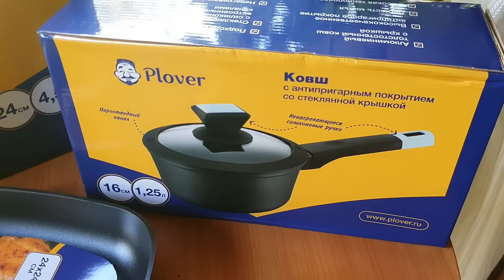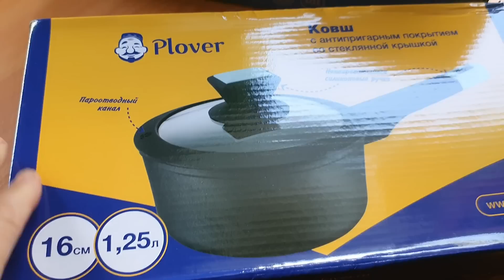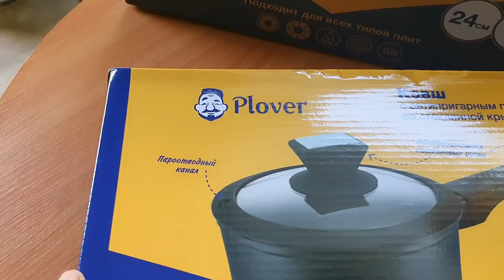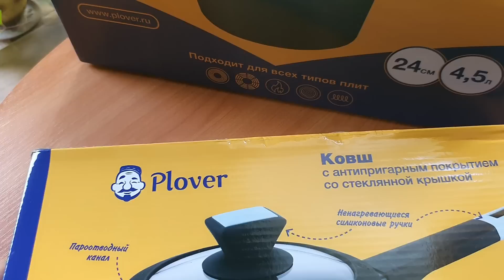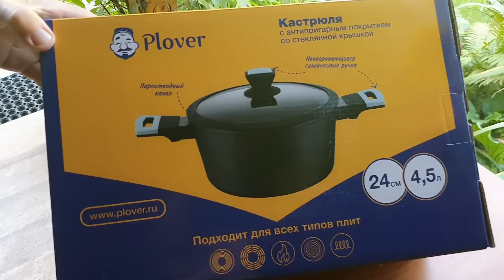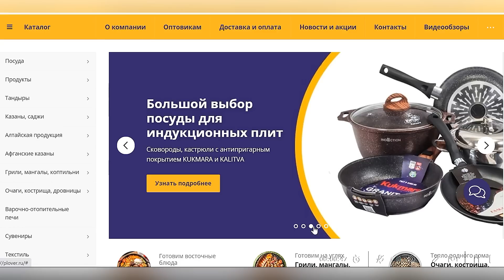Соус из СССР к фаршированным овощам /перцы, кабачки, помидоры, голубцы/ готовлю в посуде plover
Соус к фаршированным овощам: перцу, кабачкам, помидорам, голубцам - готовлю в новой посуде